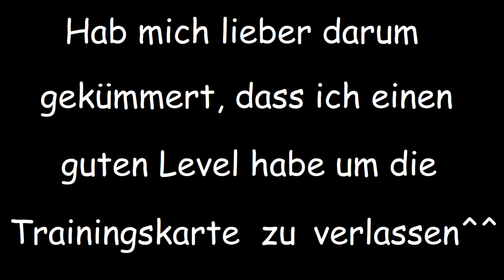Es gibt jetzt... Katzen! | RO Prime #01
- Rune Midgard hat sich doch etwas verändert... -

Oweh, jetzt ist auch RO Revo-Classic tot! Aber Innova Co. SARL hat Rune Midgard noch nicht aufgegeben und bietet jetzt ein neues, verbessertes Ragnarok Online. Es gibt vieles zu entdecken!

Wer dabei sein möchte kann sich den mit den Innova 4games Servern verbundenen Client hier herunterladen